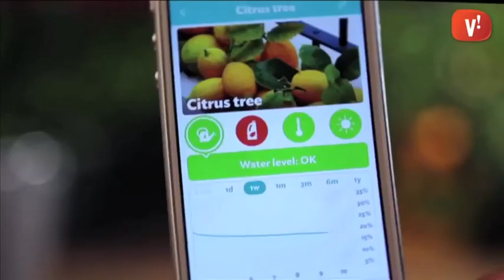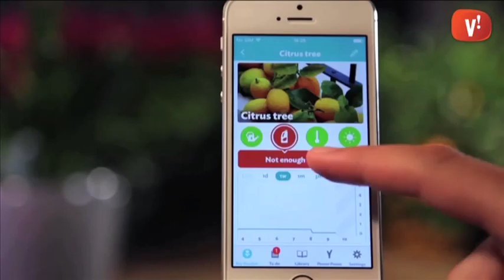Flower Power, el jardiner electrònic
Les aplicacions smart també han arribat al nostre jardí. L’empresa Parrot ha posat al mercat un dispositiu sense fils que mesura de forma precisa les necessitats de les nostres plantes de jardí.

El Flower Power es col·loca en el test de la planta que volem monitoritzar i els seus sensors mesuraran la quantitat de llum que necessita, la humitat de la terra per si cal regar-la, la temperatura ambient, la qualitat de la terra per si cal afegir-hi fertilitzant i la intensitat de la llum.

Una aplicació per a smartphone ens mostrarà aquests paràmetres que es transmeten via Bluetooth i ens avisarà si cal corregir immediatament alguna deficiència per tal que les nostres plantes creixin correctament.